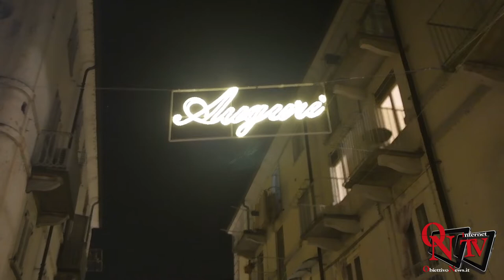Venaria Reale - Tradizionale accensione dell'albero di Natale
Venaria Reale - Con la tradizionale accensione dell'albero di Natale, iniziano i festeggiamenti natalizi nella città della Reggia